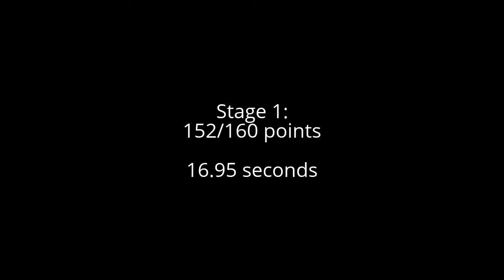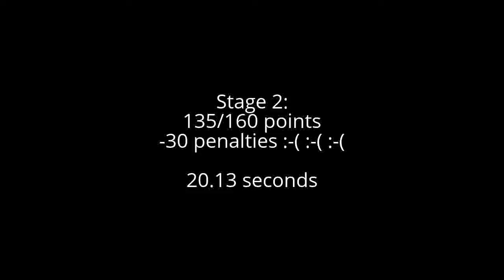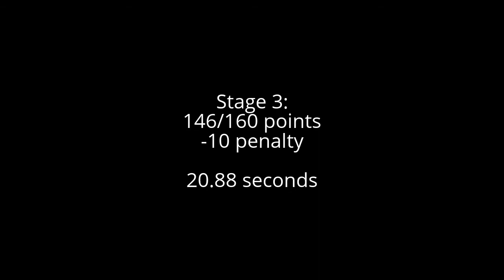Oxford USPSA July '15